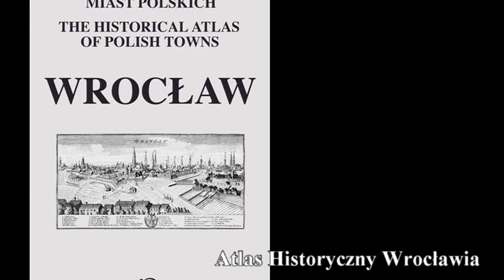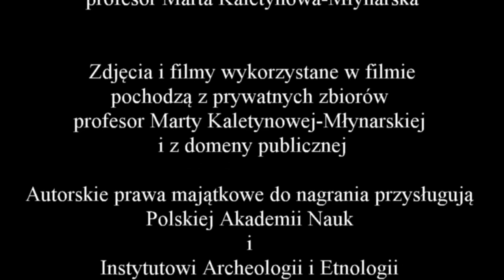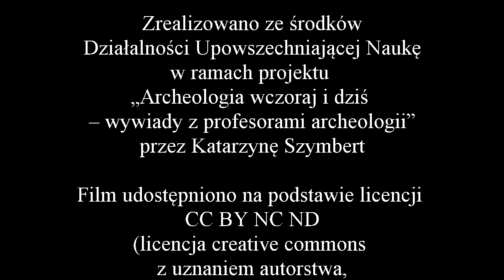Wywiad z profesor Martą Kaletynową-Młynarską - część 2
Zapraszam do obejrzenija 2 części wywiadu z profesor Martą Kaletynową-Młynarską. Tym razem Pani Profesor zabiera nas na studia w powojennej Warszawie oraz na wykopaliska w Wiślicy.

Podziękowania dla:
- prof. Marcie Kaletynowej-Młynarskiej, która zgodziła się udzielić wywiadu.